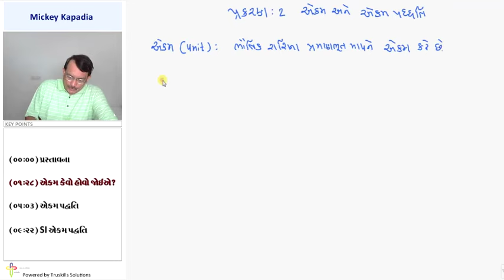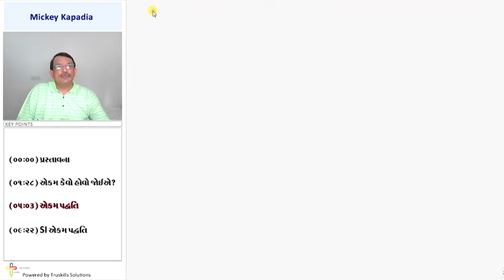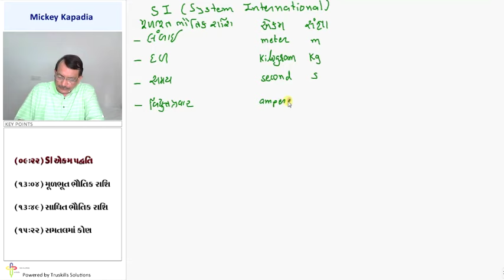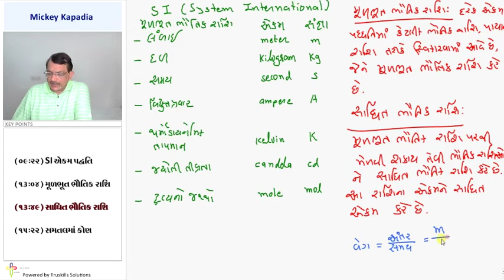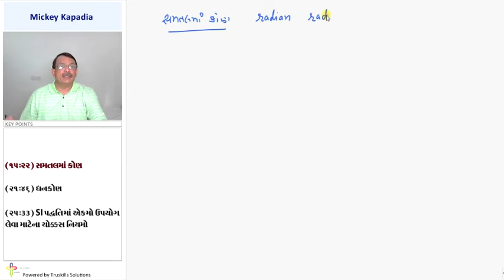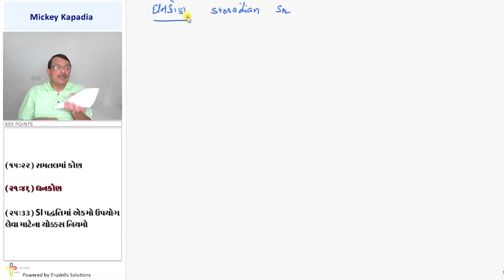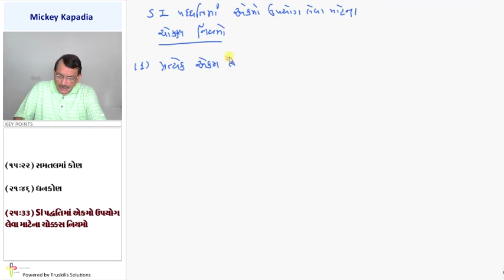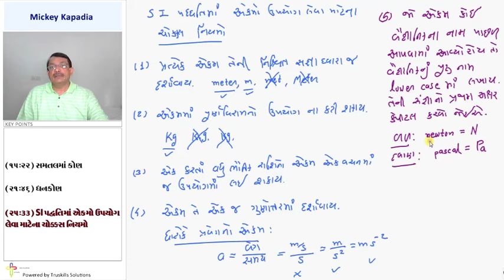Bhautik rashina Ekamo ane Ekam paddhao - 11th Physics Semester-1 Guj.Med (GSEB)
GSEB 11 Physics Sem1 Guj.Med, Chapter - Mapan tatha Ekam paddhati, Topic - Bhautik rashina Ekamo ane Ekam paddhao